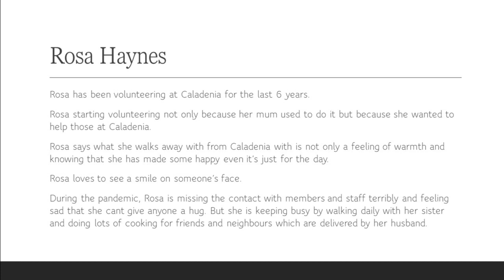National Volunteer Week 2020 - Rosa Haynes